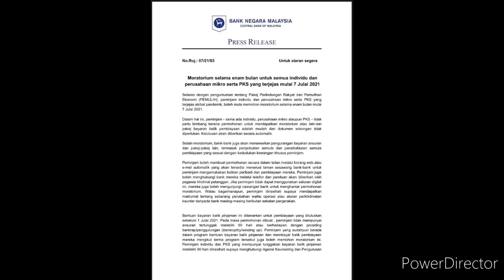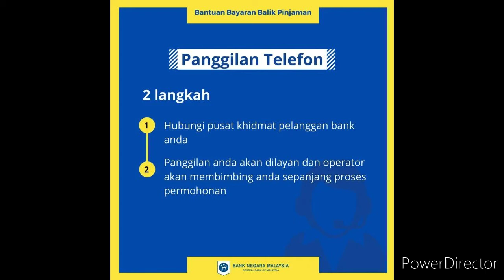Moratorium Selama 6 Bulan | 7.7.2021 | Individu dan PKS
Assalaamu'alaikum,
Moratorium kepada peminjam-peminjam bank dan usahawan IKS.